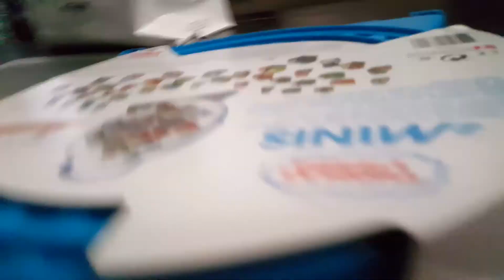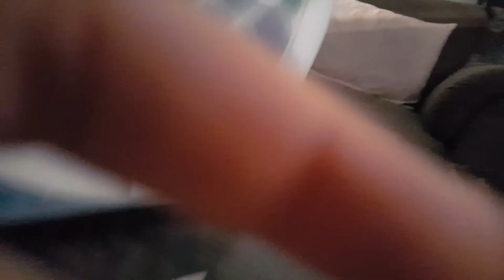Unboxing thomas and friends playwheel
It includes the golden thomas